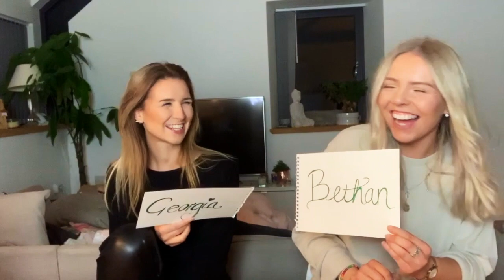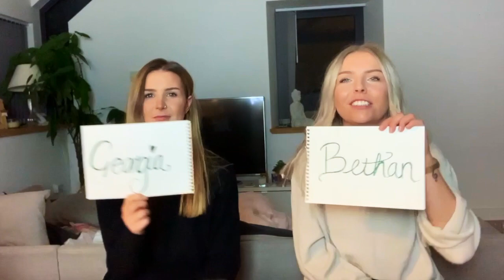Who's Most Likely To....?!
Oi oiii! Who's most likely toooooo... like this video? hahahaa

Bethan
xoxo